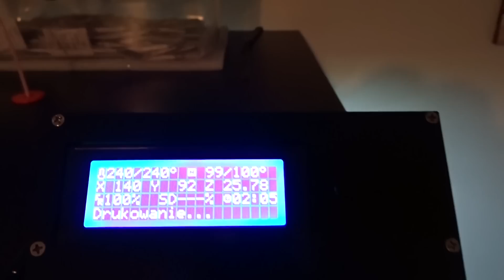My Anet A8 3D printer (Prusa i3 style) .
! This video is out of date, check my newest ones !

In new ones my hard modified Anet A8 works with 3DTouch sensor on STOCK BOARD , Skynet3D firmware.
Yep thats right it works with normal board thats come with a printer :) .

my Anet A8 upgrades SHOPPING LIST ;)   :

I ordered printer here, fast shipping, newest version of printer electronic

Vertex Buildtak plate I ordered it here on Amazon

PRINTED MODS LIST :

Motor Mount for Bowden (I PRINTED MIRRORED VERSION AND DRILL 2 MOUNTING HOLES), I remix this later
Hot Bed Y Axis Cable Chain v2 (im not really happy with that design...)
Raspberry Pi Cam Holder (need to file it down alot for v2.1 cam, not really PnP )
E3D Mount with blower and Z induction mount (I used adapter I designed for 3DTouch sensor )